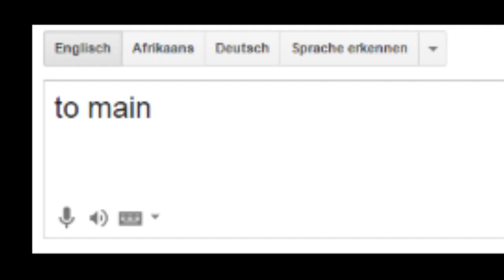HANDOFBLOOD IST ILLUMINATI CONFIRMED!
HandOfBlood ist Illuminati! 4spo0ky5u??!?"!?!11

LYRICS:

HandOfBlood

HandOfBloods Spitzname lautet Handy

Handy's sind mobiltelefone

mobiltelefone

Apps

App sind applicationen

applicationen reimt sich auf zitronen

Zitronen

Zitronen sind sauer

HandOfBlood ist in TubeClash durchgehend sauer

TubeClash

IN Tubeclash bestimmen die Zuschauer wie es weiter geht

Zuschauer

HandOfBlood hat Zuschauer

zuschauer fängt mit Z an.

Z

Z wie zorro

One Piece

Sanji

Sanji ist pervers

um es groovy auszudrücken, SEXUELL

Wenn er Nami sihet formen seine Augen herzen

HandOfBlood hat eine herzenbrille

Zufall? Ich denke nicht...

Yi is still the Main

Main

to main

to main heißt übersetzt: sich drogen spritzen

Spritzen

ritzen

WHOOA!

das reimt sich

das kann kein Zufall sein!

Wenn man sich ritzt entsteht ein SCHLITZ

Schlitz ist ein Synonym für eine Vagina

Vagina

Virginia

Virginia  ist ein Bundesstaat der Vereinigten Staaten von Amerika

Amerika

Kein verheirateter Mann darf in Virginia an einem Sonntag fliegen.

fliegen

bienen fliegen

Dagi Bee ist eine Biene

HandOfBlood liebt Dagi Bee (in tubeclash)

Jetzt ergibt alles einen Sinn...

Es war die ganze Zeit vor mir und doch habe ich es nicht mitbekommen

Damit will ich eigebtlich nur sagen dass HandOfBlood versucht mit seinem Main Yi alle Zuschauer zu schlitzen damit keiner was von seiner Affaire mit Dagi Bee herausfindet
und die beiden somit zusammen mit den Illuminaten neue Kinder zeugen können die alle nur auf ihr kommando hören und mit zitronen neue biologische mobiltelefone erschaffen die
es ermöglicht verheirateten Männern in Virgina an einem Sonntag fliegen zu lassen

HandOfBloods name lautet Max

Max hat 3 Buchstaben

Das illuminati dreieck hat 3 Seiten

WIR HABEN NUN DEN UNBESTREITBAREN BEWEIS.

(Wer Rechtschreibfehler gefunden hat, muss sie verbessern!)